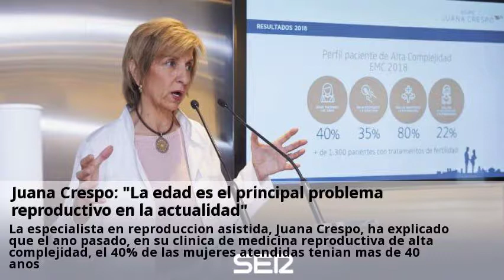Novedades Histeroscopia tratamiento Burgos Octubre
Laparoscopia e histeroscopia. (PDF) Curso Teórico-Práctico de Histeroscopia Diagnóstico Puedes consultar a centros sobre Histeroscopia tratamiento desde